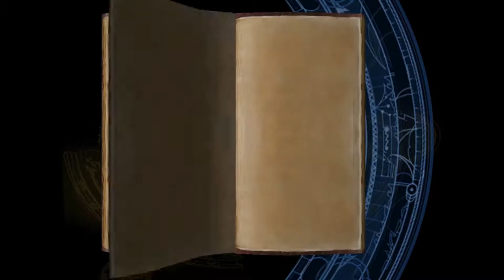Let's Play* | Tomb Raider: The Angel of Darkness | Level 12 - Tomb of the Ancients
* Sorry for the low game's sound, recorder issue :/ *

About the game:
A series of grisly murders brings Lara into conflict with a sinister Alchemist from the past, and a secret alliance of powerful individuals shrouded in mystery. Accused of the murder of her one time mentor, Werner Von Croy, Lara becomes a fugitive on the run. Pursued by the police, she follows the Alchemist into a dark world of blood, betrayal and vengeance where it is up to her to defeat this unholy alliance, and stop them from unleashing their incredible powers on the world.

Mods Used:
Fan-Made update, that fixed some animations and gameplay smoothness